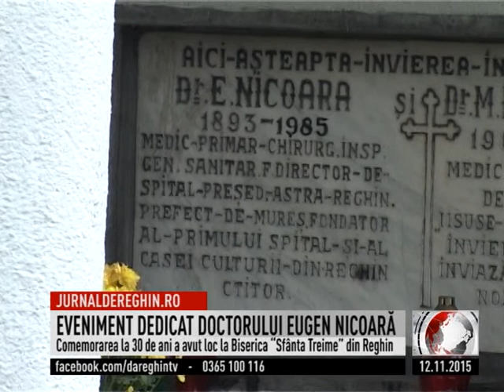EVENIMENT DEDICAT DOCTORULUI EUGEN NICOARĂ (2015 11 12)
S-au scurt 30 de ani de la trecerea în nefiinţă a doctorului reghinean Eugen Nicoară. Astfel joi, 12 noiembrie a avut loc un moment de comemorare la Biserica “Sfânta Treime”, acolo unde se află mormântul renumitului medic. La evenimentul iniţiat de Primăria şi Consiliul Local Reghin, Protopopiatul Ortodox Reghin şi Biblioteca Municipală „Petru Maior“ au participat oficialităţi reghinene, judeţene dar şi oameni veniţi să aducă un omagiu. Manifestarea a debutat cu o slujbă de pomenire după care cei prezenţi au intrat în biserică acolo unde au fost susţinute alocuţiuni.